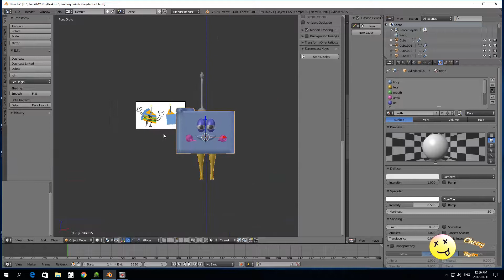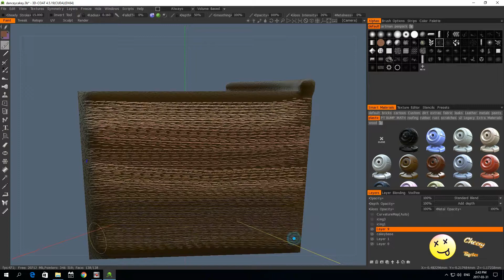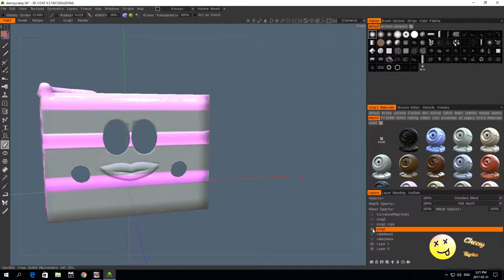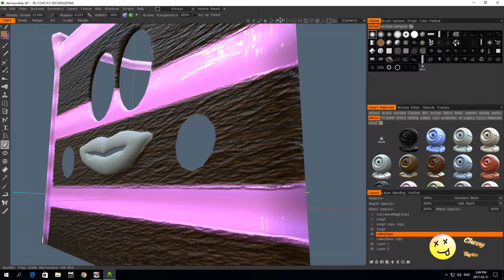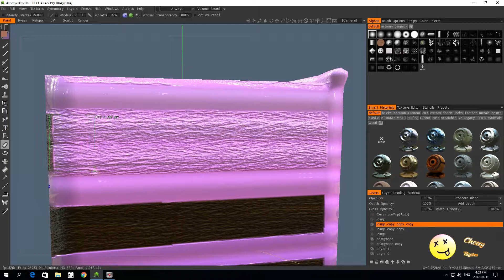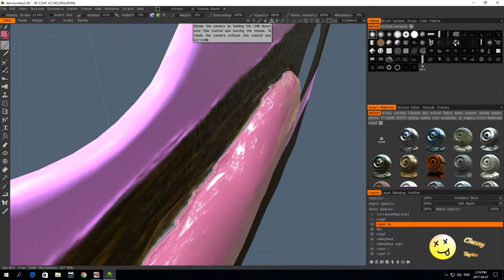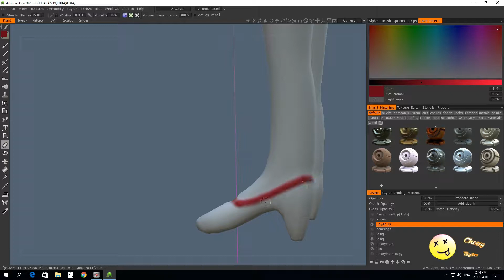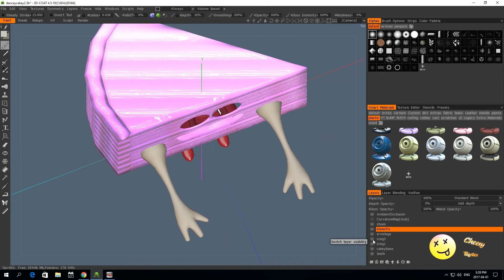The making of Miss Dancey Cakey - for Iclone - Part 10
In this long winded seat of the pants how to tutorial you will learn how to create an asymetrical character using Blender, 3dCoat and Krita. It will be designed for use inside a real time engine which in this case is Iclone.

In this portion we will start painting our dancey cakey!